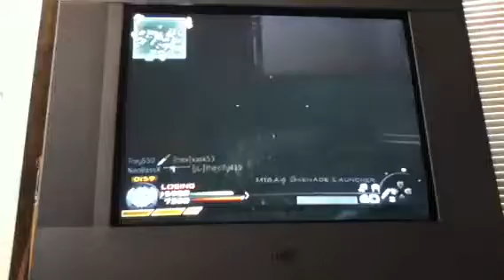Cod mw2 derail online on ps3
Cade playing call at derail